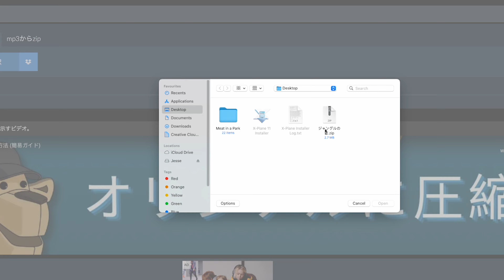オンラインでZIPをMP3に変換する方法（簡単ガイド）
このビデオでは、オンラインで ZIP を MP3 に変換する方法を紹介します。 ソフトウェアは不要で、ブラウザで動作します。 無料！

1. zipファイルを選択するには、2つのオプションがあります:
(ZIP アーカイブ内のすべての MP3 ファイルの一覧が表示されます。)

2. 緑色の「保存」ボタンをクリックして、個々のmp3ファイルをローカルドライブに保存します。